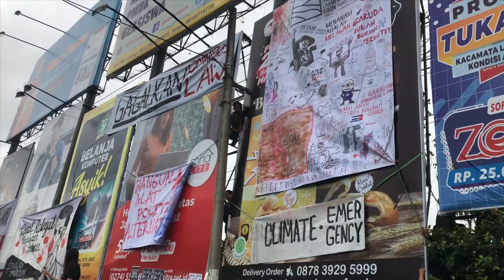Gejayan Memanggil Lagi! Aksi Panggung Jalanan Mahasiswa Jogja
Mahasiswa Jogja menggelar panggung jalanan di simpang tiga Colombo Gejayan. Mereka menolak RUU Omnibuslaw dengan cara mereka sendiri, gaya anak muda Yogyakarta. Ini salah satu scene yang saya rekam dari lokasi